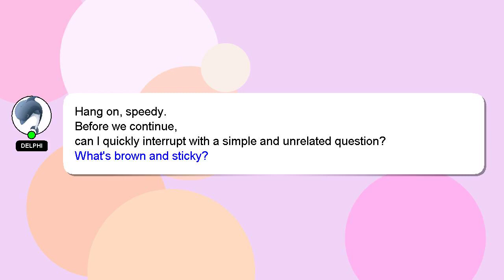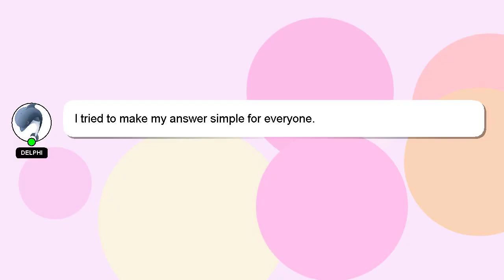How to hug a boy?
A quick introduction about me, Welcome, I'm Delphi. Allow me to support you in answering your questions. - How to hug a boy?

If you have specific questions that need answers, please don't hesitate to comment or chat with me. I will 'heart' your answer as a sign of appreciation.

*2 What we are experimenting :*